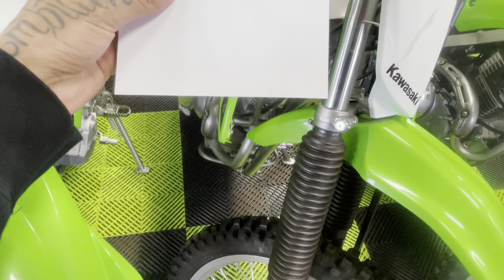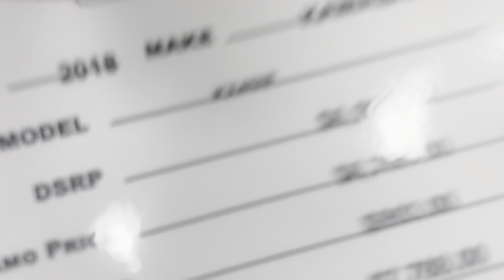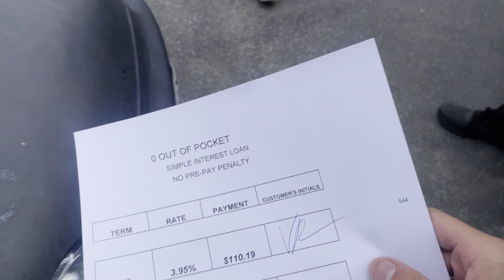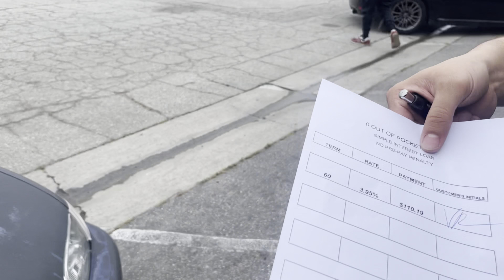Buying A New Dirt Bike Crashing It Straight Off The lot (must watch)